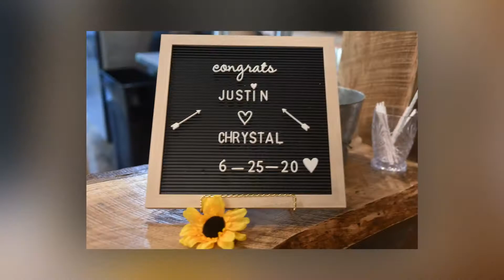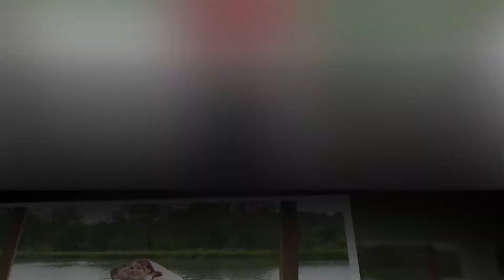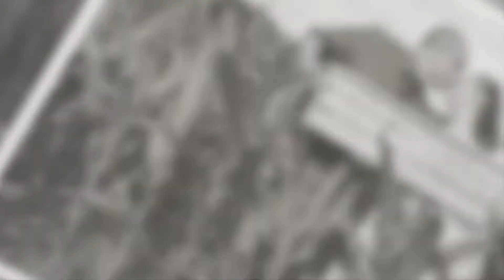Willow Haven Farm, Wooster, OH Wedding